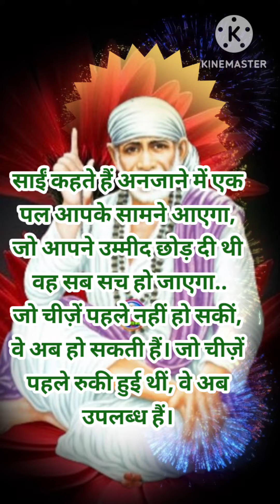sai sandesh today/ 20/9/24 /aaj ka sai sandesh/ today sai sandesh 🌺🙏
sign baba bhajan
aaj ka shirdi sai sandesh
gunjan saxena
gunjan saxena sai sandesh
sai baba aarti short
sai bhajan
sign bhagwan song
sai gunjan
om sai ram 108 times
shirdi saisai sandesh today hindi
ratri sai sandesh today
guruvar sai baba mantra
sai baba guruvar vrat Katha
sai baba guruvar aarti
guruvar special sai baba songs